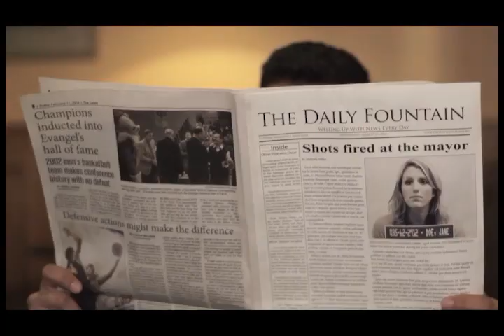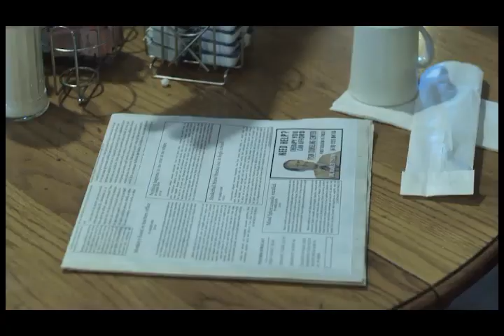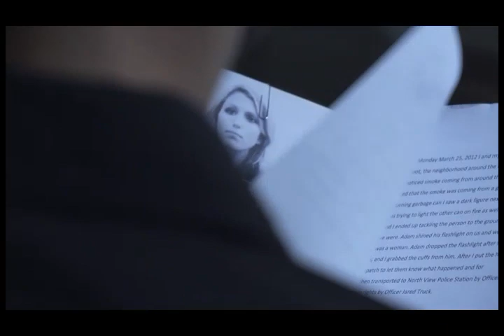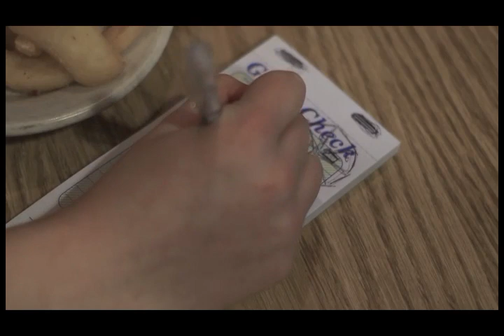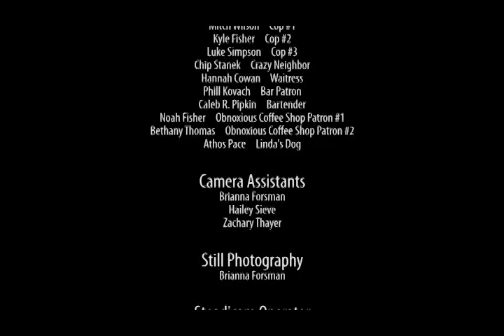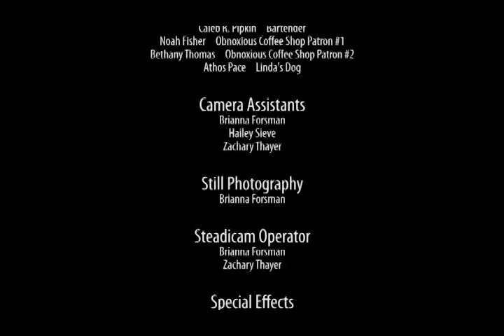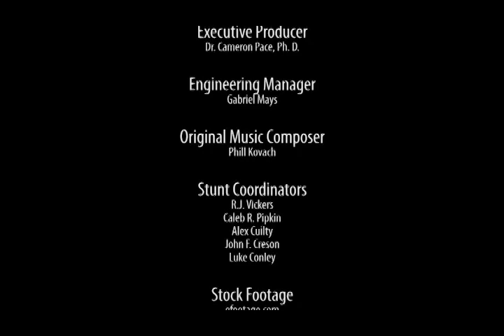ANODYNE MOVIE Proof of End Title Cast Credit # 6 TONY HANDLEY CHIEF of POLICE